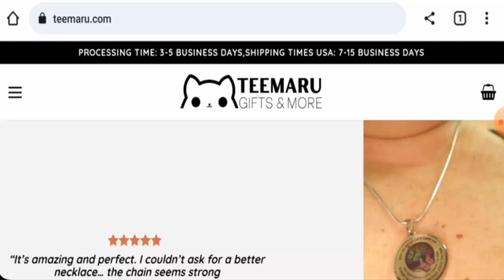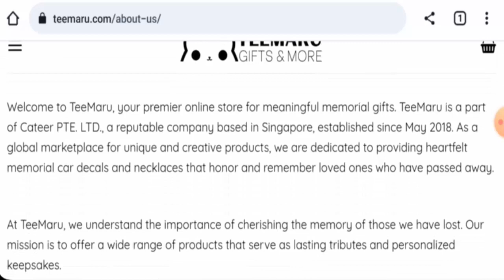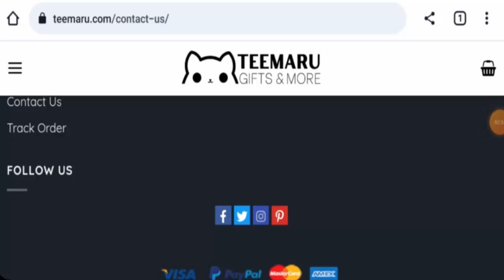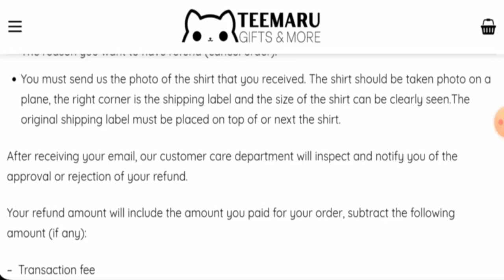Teemaru Reviews (Dec 2023) - Is This A Fake Website? Find Out! | Scam Inspecter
Do you want to know about Teemaru Reviews?  Watch this video till end because in this video you will get to know about the legitimacy of the site.

Scam Inspecter